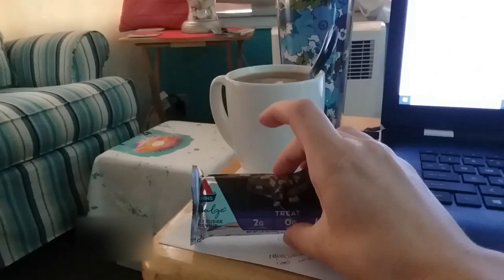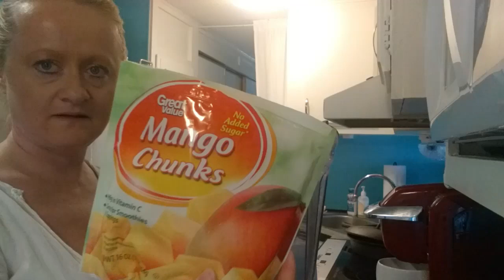Cleaning House & killing bugs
A day of Keto, cleaning, bug killing